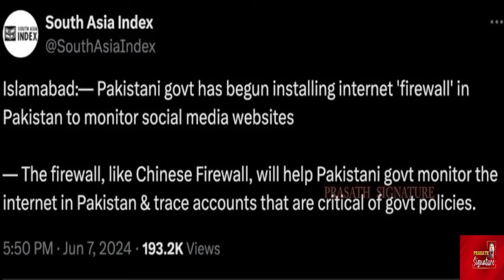பாகிஸ்தான் உருவாக்கும் புதிய Internet உலகம் -Worldwide Alert- New firewall Internet Crisis -El Nino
பாகிஸ்தான் உருவாக்கும் புதிய Internet உலகம் -Worldwide Alert --New firewall Internet Crisis-  Climate Change

Pakistan is taking a leaf out of China's book. It plans to put a Great Firewall in place to stifle dissent and satire. Islamabad has been testing out its new tools for days. It also plans to crack down on VPNs. Pakistan has also released a new app called Beep, which may become the country's alternative to WhatsApp. Will Pakistan's IT Industry survive the Firewall?

What is El Nino and what does it mean? In this animated video, we explain what El Nino is and how it affects weather around the world.

In Pakistan, climate change is significantly affecting the lives of young girls. Families are marrying off their daughters in exchange for money as a desperate measure to cope with the impending floods in the country. Despite progress in reducing the rate of underage marriages in recent years, the unprecedented floods of 2022 have prompted a resurgence in such marriages due to climate-induced economic insecurity.

The CIA is one of the top intelligence organizations in the world. However, not all of the CIA’s plans seem like they were thought up by an incredible spy organization – some of them feel straight out of a James Bond movie. From 1959 to 2001, one of the CIA’s top priorities was assassinating Fidel Castro, the Cuban dictator. But how they tried to kill him was far from normal. These are some of the CIA’s most bizarre assassination attempts.

Iran has launched a sweeping, months-long cyberattack targeting both the Democratic and Republican presidential campaigns, according to a new report by Google. Nicole Sganga has details

Australia and germany Visa Restrictions for Migrants and Students in 2024 |

Prasath signature